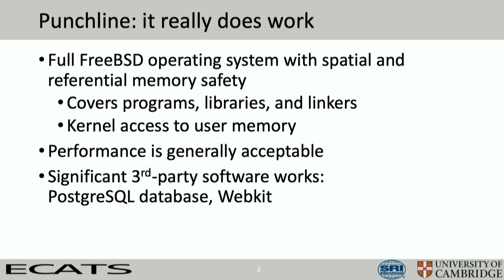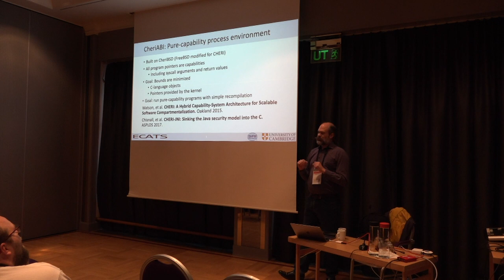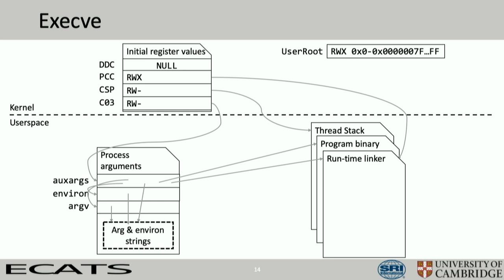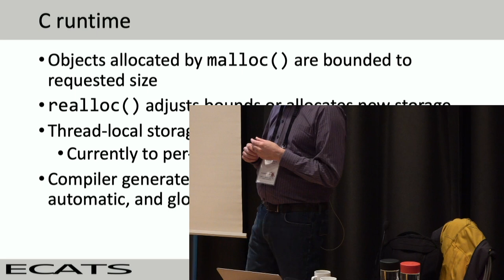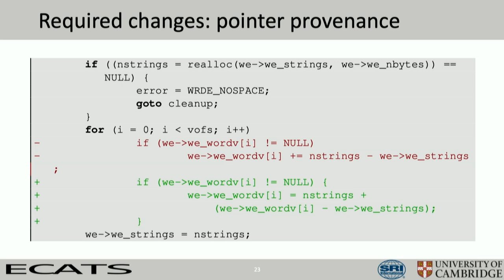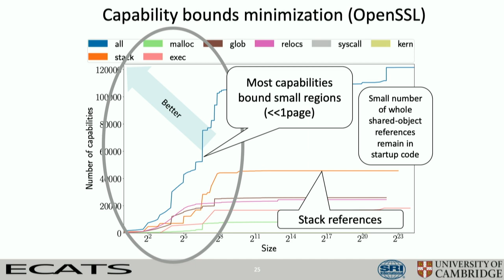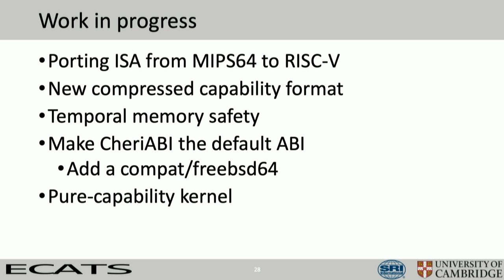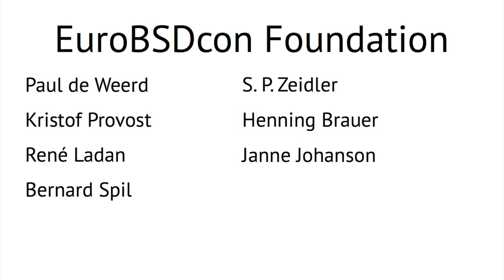CheriABI: Hardware enforced memory safety for FreeBSD by Brooks Davis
CheriABI: Hardware enforced memory safety for FreeBSD

Memory safety bugs such as buffer overflows are an ongoing source of security vulnerabilities. CheriABI is a new process model for FreeBSD on the Capability Hardware Enhanced RISC Instructions (CHERI) hardware platform which eliminates the vast majority of buffer overflows and significantly increases the difficulty of control-flow attacks such as return-oriented programming.

Our protections cover programs, the C run-time environment including the dynamic linker, and kernel access to user memory. We have ported virtually all of the FreeBSD user space this platform demonstrating that memory safety can be fitted to existing C software.